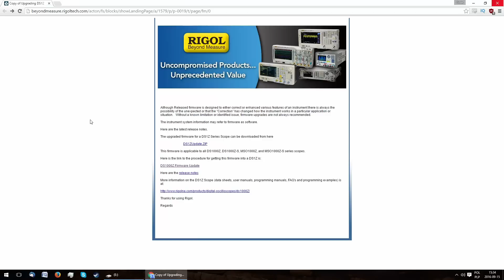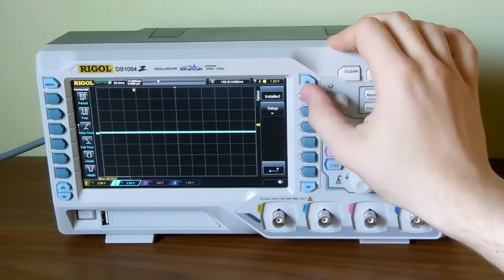How to update and unlock/hack the Rigol DS1054Z (in under 2 minutes)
YOU ARE DOING THIS AT YOUR OWN RESPONSIBILITY.

This tutorial will guide you step by step through upgrading the firmware on Rigol DS1054Z oscilloscope to the newest version and unlocking all it's features, making it effectively a Rigol DS1104Z.
New features are also constantly added in the software.
This hack uses the riglol site, currently hosted at gotroot.ca.